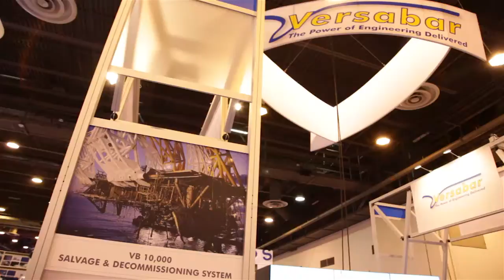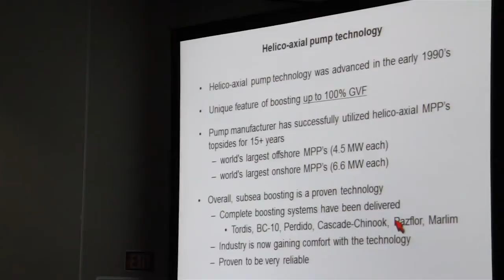OTC 2014 - Day 3 Headlines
The 2014 event is bigger and better than ever -- and the numbers say it all. More than 300 technical presentations and 100,000 attendees from more than 130 countries are here to share innovative knowledge, best practices and tools that are advancing the E&P industry.